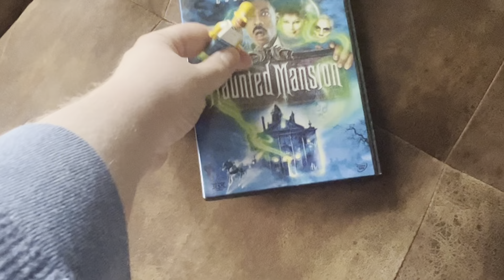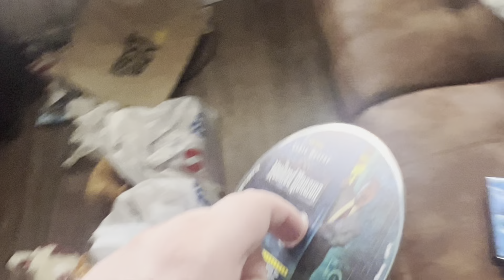Homer Simpson (The Simpsons) Watches The THX Logo (Halloween Special)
When Homer Simpson Got Home From Work So He Decide Watch The Haunted Mansion On DVD For Halloween But The Ghost Of Corner Warned Him Not To Watch It Because Of The Logo Was So Scary